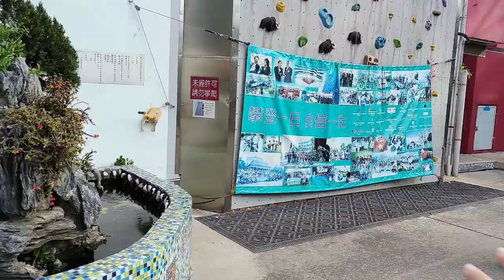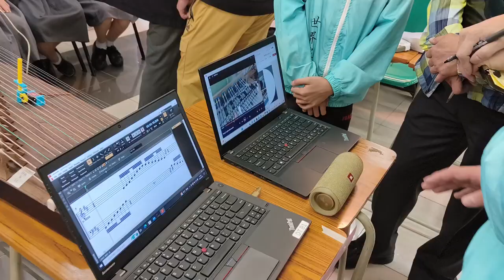青年科技習作嘉年華，電腦古箏奪一等獎